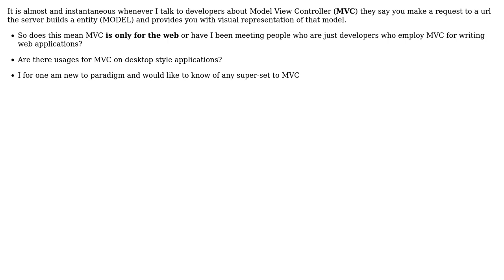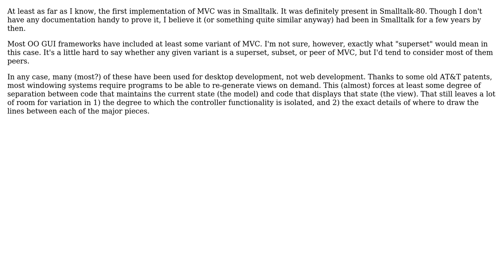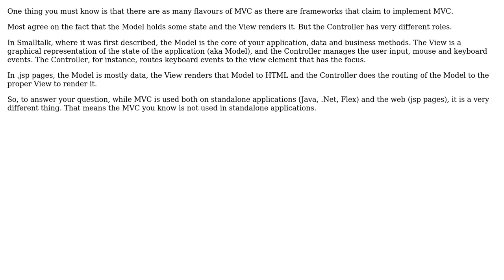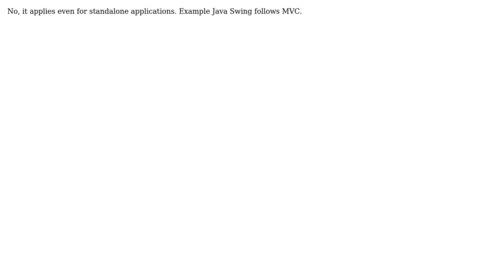Software Engineering: Does MVC apply only to web (8 Solutions!!)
Software Engineering: Does MVC apply only to web

With thanks & praise to God, and with thanks to the many people who have made this project possible! | Content (except music & images) licensed under CC BY-SA | Music | Images & others | With thanks to user Tom Squires user Seshagiri T.V. user ozz user Kjaer user Jorg W Mittag user Jerry Coffin user Holli user gnat user Florian F user Deeptechtons and the Stack Exchange Network Trademarks are property of their respective owners. You are responsible for your own actions.